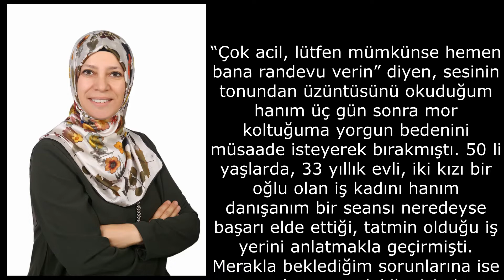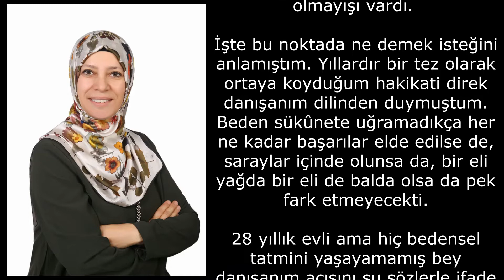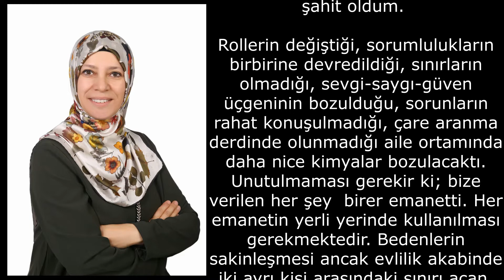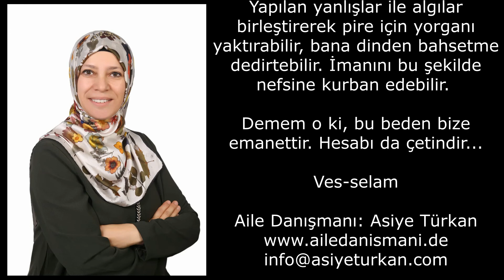Bana Dinden Bahsetme!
Yazan: Asiye Türkan
Seslendiren: Yeliz Aktaş